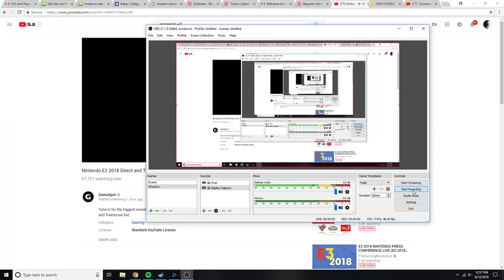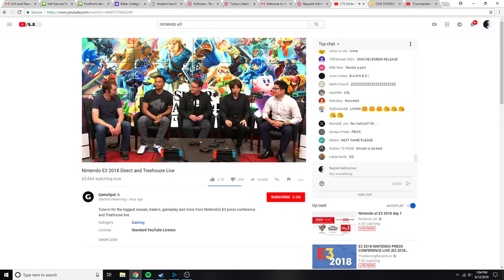Masahiro Sakurai Plays Smash Ultimate as Link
Here we see the God-King himself, Masahiro Sakurai play as Link.